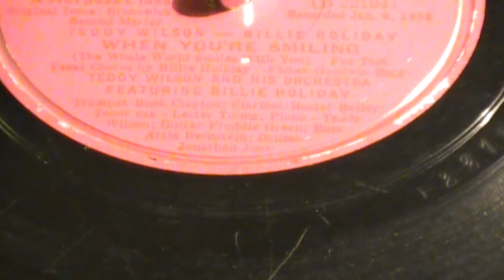78's - When You're Smiling - Billie Holiday & Teddy Wilson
Teddy Wilson & His Orchestra along with Billie Holiday performing this classic from 1938 on Columbia."When You're Smiling" is a song by Larry Shay, Mark Fisher, and Joe Goodwin, and made famous by Louis Armstrong, who recorded it at least three times, in 1929, 1932, and 1956. Duke Ellington also recorded it several times earlier in his career.
Many other recordings exist, for example Studies in Swing No.3 or Louis Prima. Cliff Bruner brought it to the country charts in 1939.
It was adopted by Leicester City F.C. as the club anthem, and can be heard at many of the team's games.
In 1961, Judy Garland performed the song at the Judy at Carnegie Hall concert.
Dean Martin also sang it, sometimes parodying it as "When You're Drinkin'".